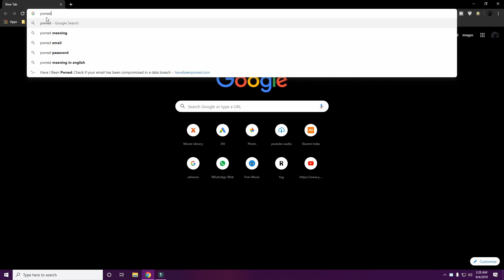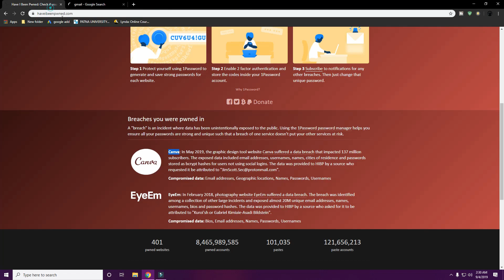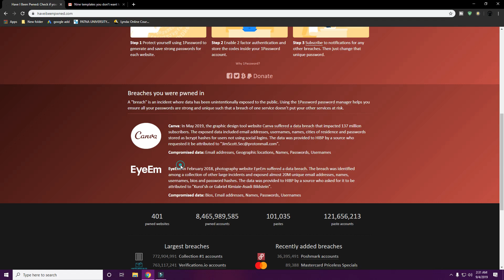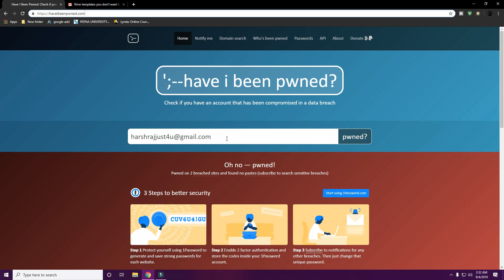Gmail ka Data Breach Hone Se Baache | watch fuill video 😡